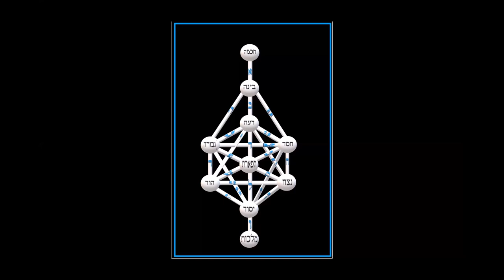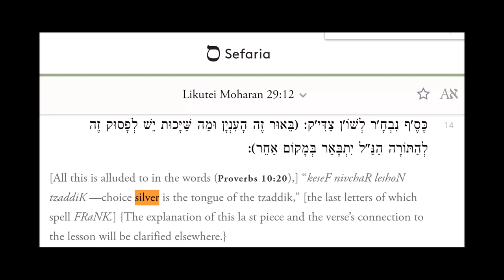The Holy Illuminist (Frankist) Foundations of Rab Nachman of Breslov